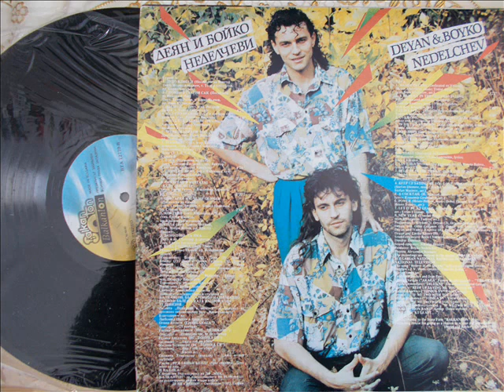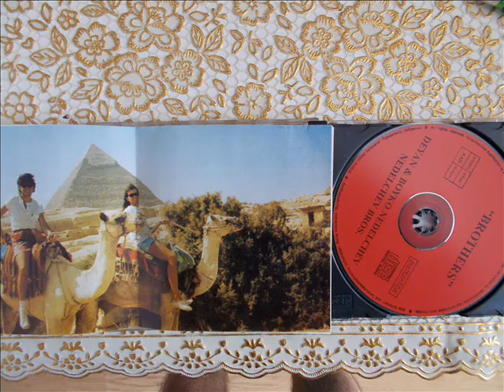KEEPtellingMEthatUloveME-D.ANGELOFF&V.KOSTOVA-ПОВТАРЯЙми,ЧЕмеОБИЧАШ-ДЕЯН НЕДЕЛЧЕВ&ВАНЯ КОСТОВА-1991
BULGARIAN POP STAR ,COMPOSER AND SHOWMAN DEYAN ANGELOFF DEYAN ANGELOFF SINGS THE SONG ''KEEP TELLING ME THAT YOU LOVE ME''.MUSIC BY STEFAN DIOMOV,LYRICS BY OMAR KHAYYAM,ARRANGEMENT BY STEFAN MARINOV.THE SONG IS FROM THE 2ND ALBUM OF THE BROTHERS DEYAN & BOYKO ANGELOFF ''MADLY IN  LOVE'' FORM 1992, ,PUBLISHED BY BALKANTON COMPANY